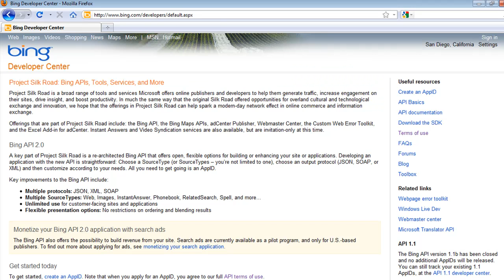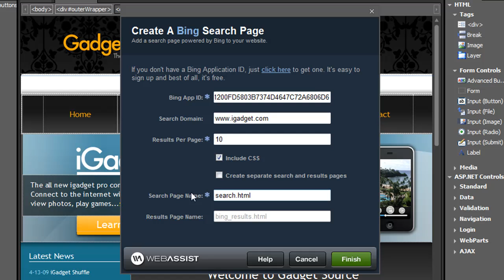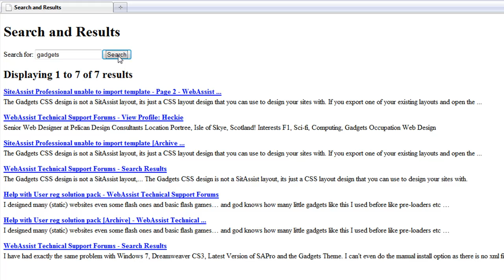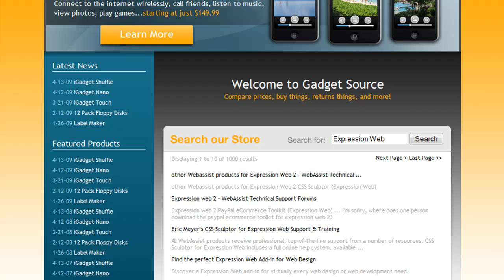Search for Bing for Expression Web Feature Tour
See how quickly you can add a search feature to your website using Search for Bing for Microsoft Expression Web 4.